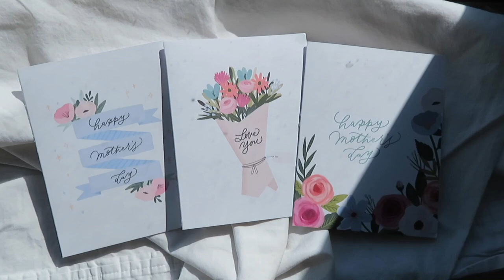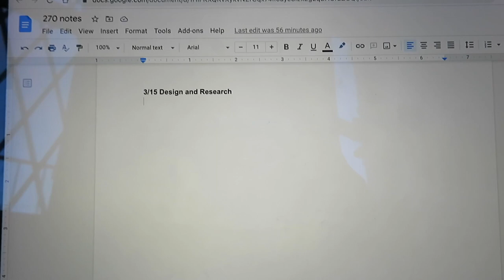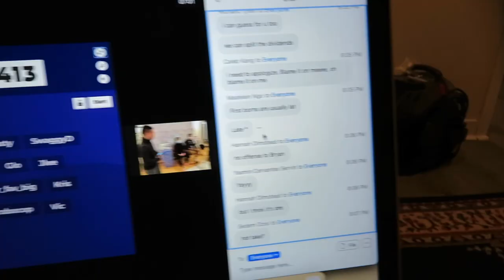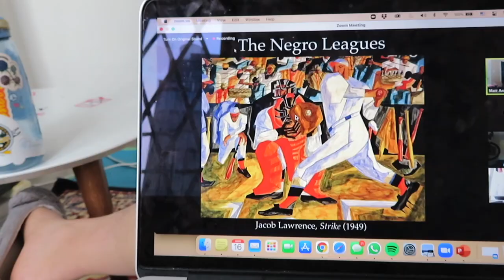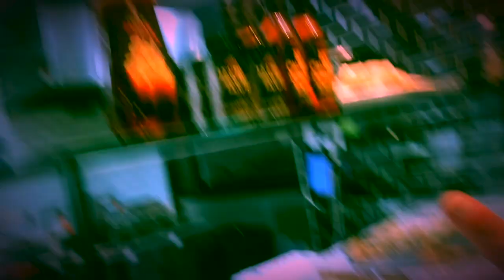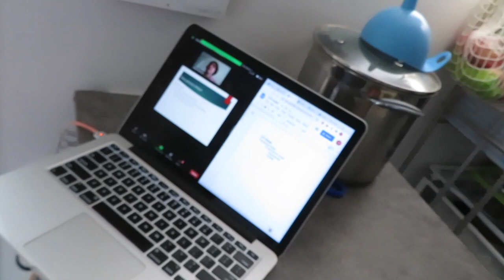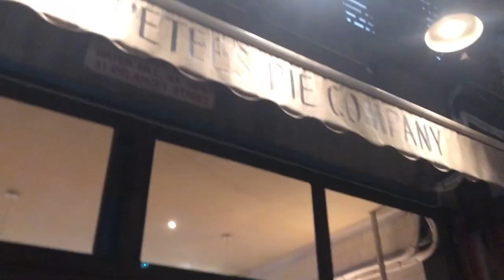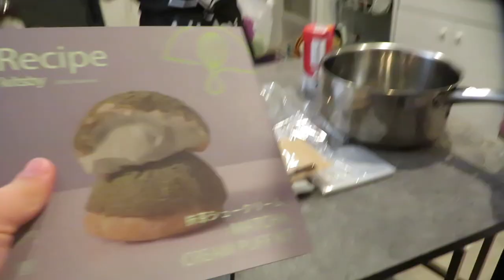Week in the life of a UNC student living in NYC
professors, i am so sorry lol. I swear I'm listening in class